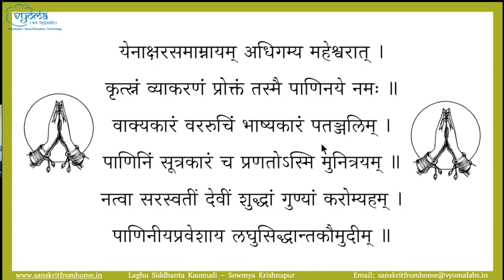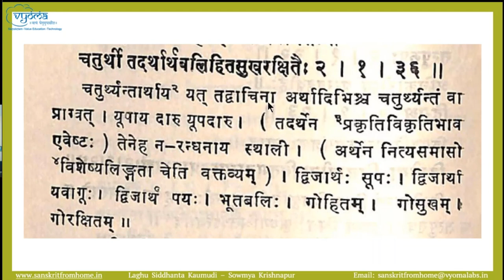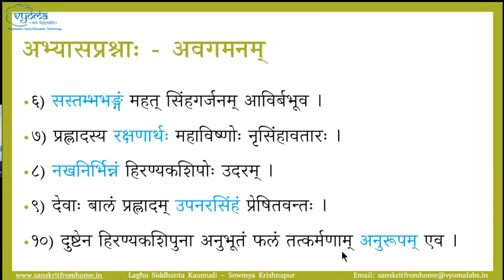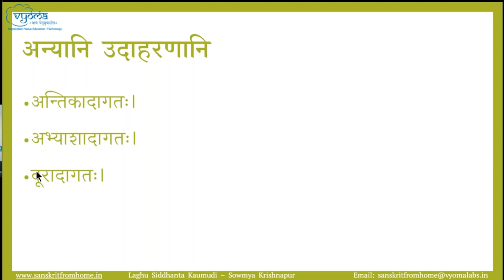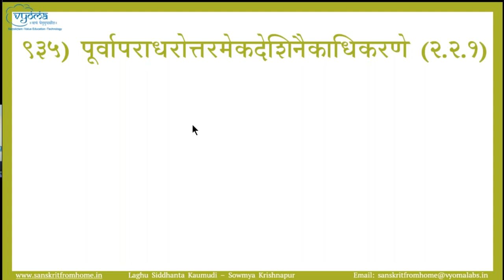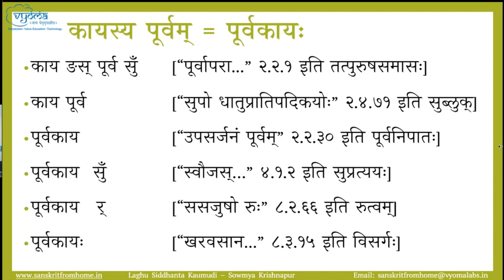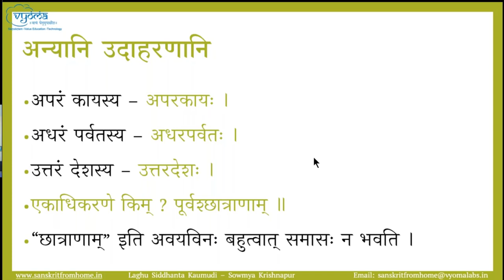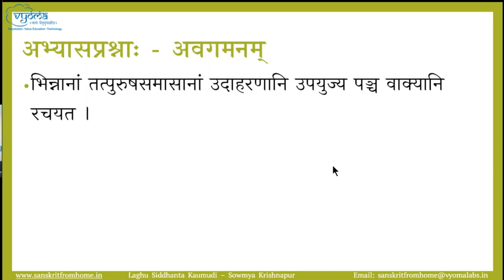10 | तत्पुरुषसमासः ३ पञ्चमी, षष्ठीतत्पुरुषः एकदेशिसमासः | Samaasa Prakaranam | Dr. Sowmya Krishnapur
पञ्चमीतत्पुरुषः
९३१) पञ्चमी भयेन
९३२) स्तोकान्तिकदूरार्थकृच्छ्राणि क्तेन
९३३) पञ्चम्याः स्तोकादिभ्यः
षष्ठीतत्पुरुषः
९३४) षष्ठी
एकदेशिसमासः
९३५) पूर्वापराधरोत्तरमेकदेशिनैकाधिकरणे
९३६) अर्धं नपुंसकम्
The above topics have been covered in this video.